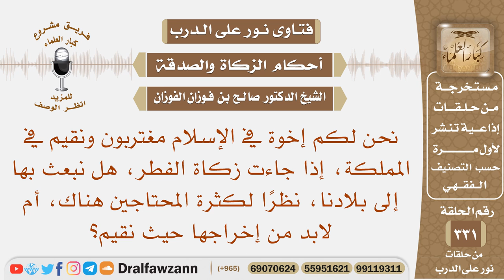نقيم في المملكة، فهل نخرج زكاة الفطر إلى بلادنا، نظرا لكثرة المحتاجين هناك؟ الشيخ صالح الفوزان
نص السؤال: نحن لكم إخوة في الإسلام مغتربون ونقيم في المملكة، إذا جاءت زكاة الفطر، هل نبعث بها إلى بلادنا، نظرًا لكثرة المحتاجين هناك، أم لابد من إخراجها حيث نقيم؟
السيرة الذاتية :
للاشتراك في قناة الشيخ صالح الفوزان

رئيس الفريق
لمشروع كبار العلماء